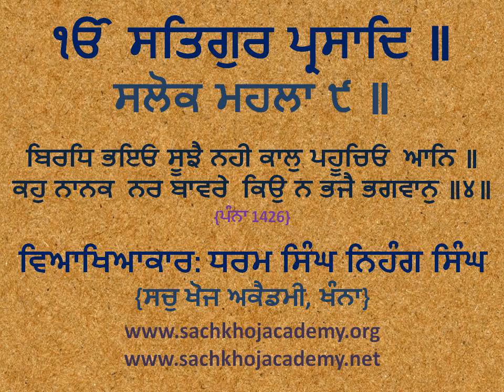04 of 57 Salok Vaaran Tey Vadheek Mahalla 9 ਬਿਰਧਿ ਭਇਓ ਸੂਝੈ ਨਹੀ ਕਾਲੁ ਪਹੂਚਿਓ ਆਨਿ ॥